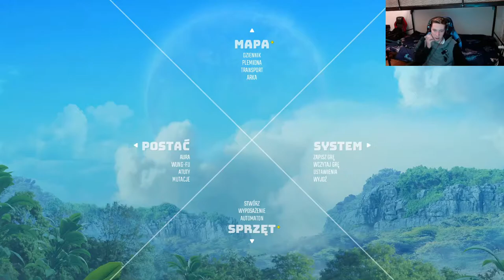BIOMUTANT #9 - Jestem Robotem i Łofcą Potforów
Kolejny odcinek z BIOMUTANTA w sumie tyle.